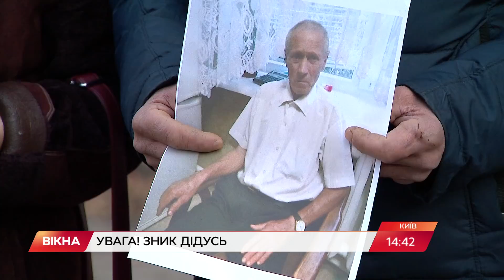Вікна-новини. Випуск від 17.11.2021 (14:30)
Випуск програми Вікна-Новини на СТБ - актуальні новини країни та світу за 17 листопада 2021 року:

- ШТАМ ДЕЛЬТА ЗАХОПИВ СВІТ! Останні новини про COVID-19 у Європі;
- ПЕРШИЙ СНІГ УЖЕ В КІНЦІ ТИЖНЯ! Прогноз погоди на ЗИМУ 2021.